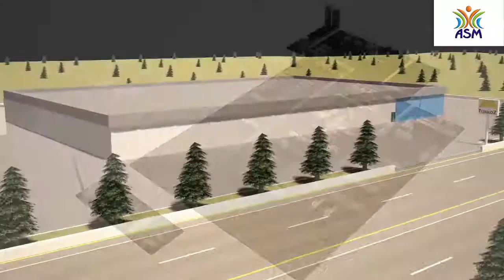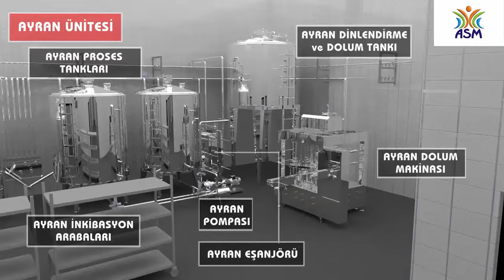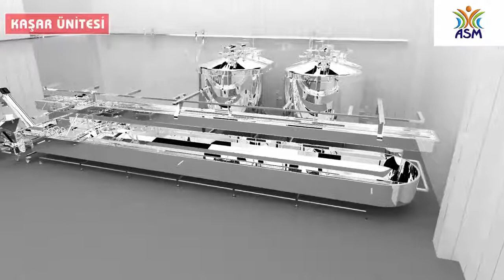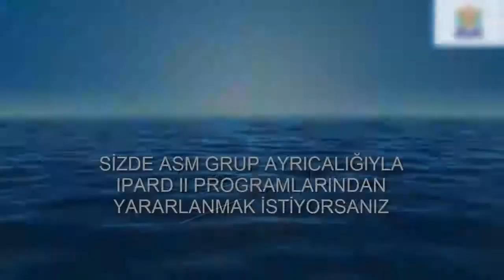Süt Üretim Çiftliği ve Süt İşleme Tesisi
Projelerinizin Gerçeğe Dönüştüğü Tek Adres ...

ASM GRUP DANIŞMANLIK

Eğt. Müh. Mim. Yaz. Enj. İnş. San. ve Tic. Ltd. Şti.
Adres: Öveçler 4.Cadde 1325.Sokak No:4/6
Aşağı Öveçler / ÇANKAYA / ANKARA